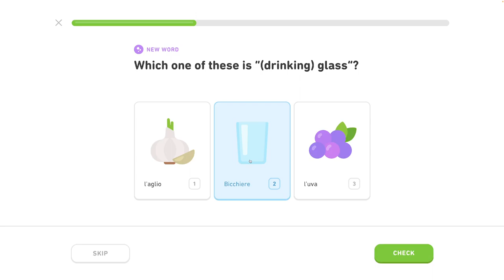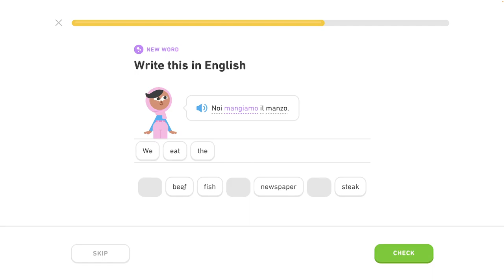🇮🇹 Celok 2 - Rozhovor o jedle 5/7 - Pozdrav ľudí, hovor o jedle - Taliansky s Yetim